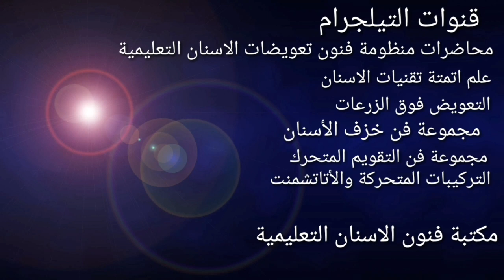أسس صناعة الأجهزة الهيكلية cobalt chrome أ.منقذ الرز الجزء الثاني